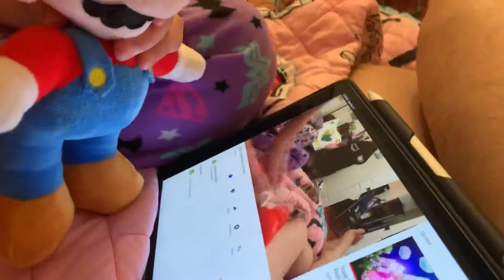High school Mario part five.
Mario and peach see the video Bowser made and peach loves it and  asks Mario if they want to go out. Bowser‘s plan backfired so we had to think about another plan and he may have an idea.